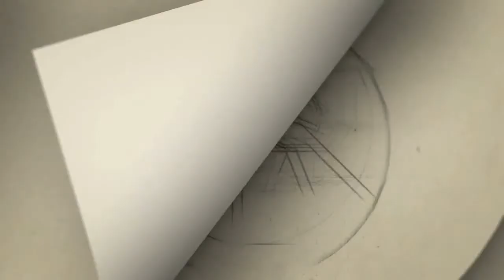''எனக்கு கொரோனா பாசிட்டிவ்''நிக்கி கல்ராணி வெளியிட்ட பதிவு | Nikki Galrani latest tweet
Nikki galrani latest news # Nikki Galrani corona introll break
''எனக்கு கொரோனா பாசிட்டிவ்''நிக்கி கல்ராணி வெளியிட்ட பதிவு | Niki Galrani latest tweet

Category
People & Blogs